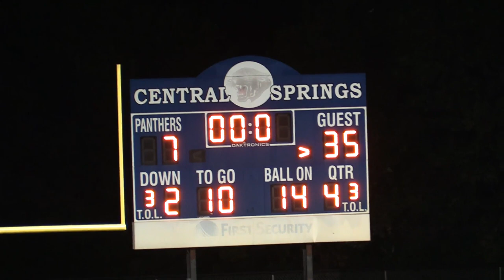NCHS Vs Central Springs 2022